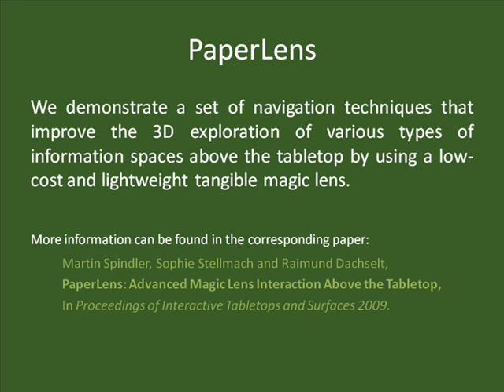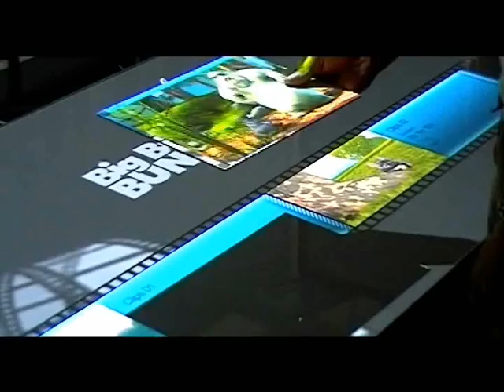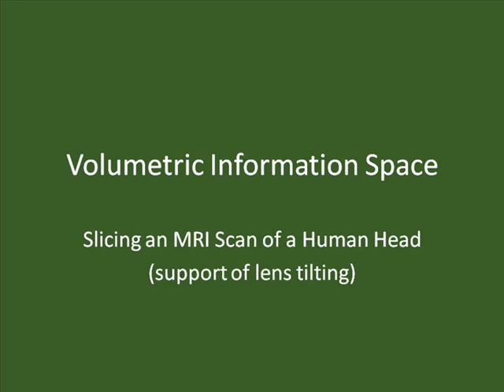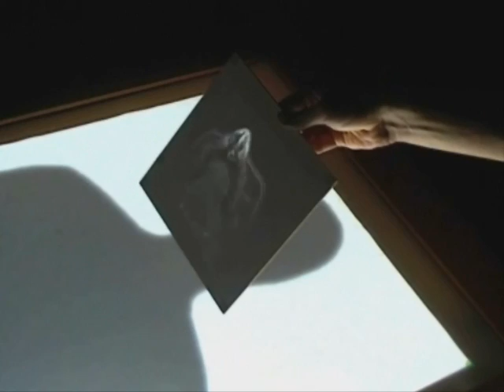[ITS 2009 Demo] PaperLens: Advanced Magic Lens Interaction Above the Tabletop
To solve the challenge of exploring large information spaces on interactive surfaces such as tabletops, we developed an optically tracked, lightweight, passive display (magic lens) that provides elegant three-dimensional exploration of rich datasets. This can either be volumetric, layered, zoomable, or temporal information spaces, which are mapped onto the physical volume above a tabletop. By moving the magic lens through the volume, corresponding data is displayed, thus serving as a window into virtuality. Hereby, various interaction techniques are introduced, which especially utilize the lens height in a novel way, e.g. for zooming or displaying various information layers.

by

Martin Spindler , Otto-von-Guericke-Universität Magdeburg
Raimund Dachselt , Otto-von-Guericke-Universität Magdeburg